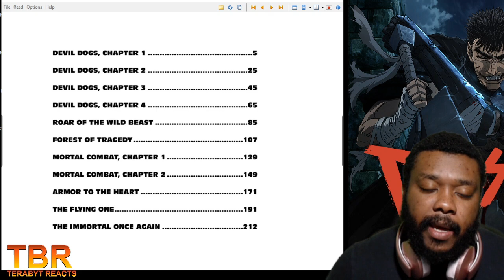BERSERK MANGA RT VOLUME 11 | GUTS VS WYALD